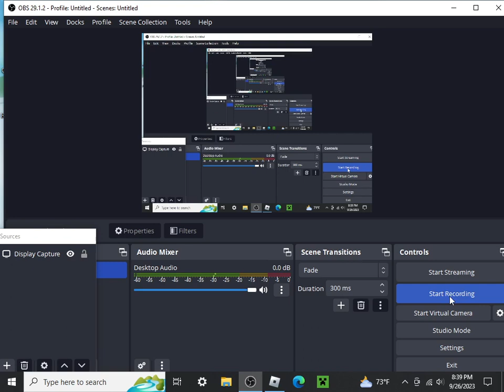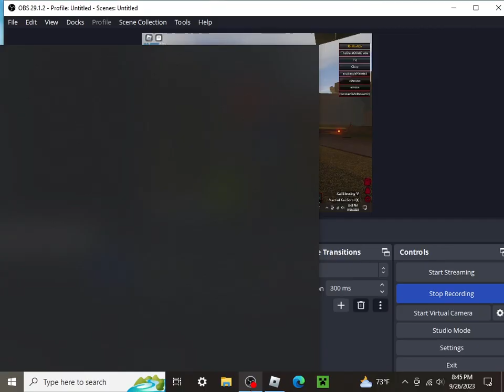Roblox Pilgrammed secret thingy